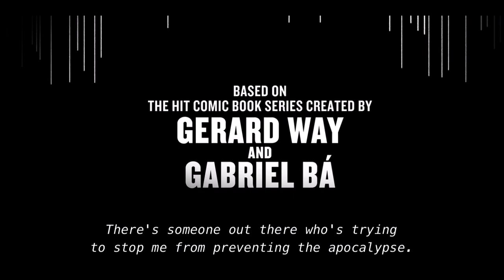The Umbrella Academy-Season 1 Trailer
An out of the box series where a family of supernatural powers live a boring life till their time traveling brother discovers that the Apocalypse is near and guess what ?! It’s caused by one of them. What are they gonna do !! Just watch and you won’t regret it 😉